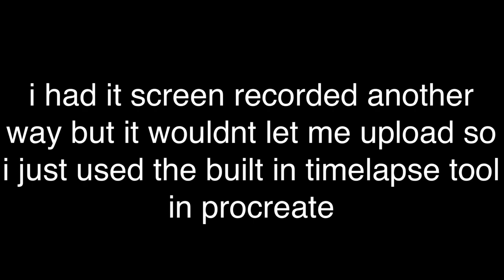THE SHEPHERD // ENA SCREENCAP SPEEDPAINT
music is hourglass meadow by oliver buckland!!